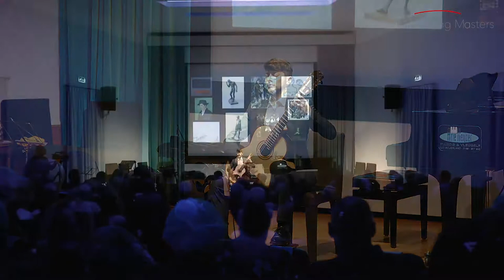CYM Jubileum slotconcert Pasquale Vitale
10 december 2017 @Museum Boijmans van Beuningen video by: Onder Konuralp